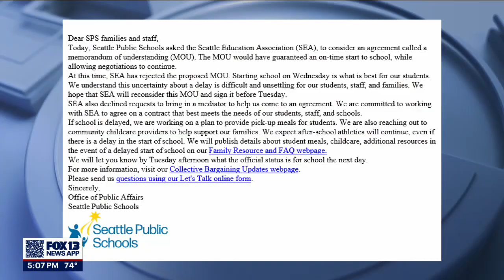Seattle Public Schools 'unlikely' to start Wednesday | FOX 13 Seattle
Seattle Public Schools says it is ‘likely’ the start of school will be delayed, as the district negotiates with the teachers’ union.